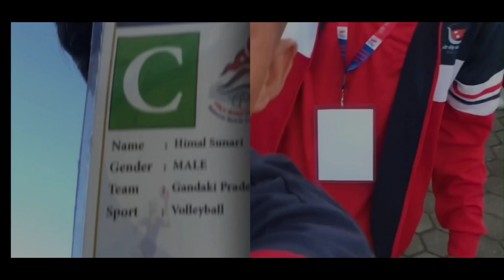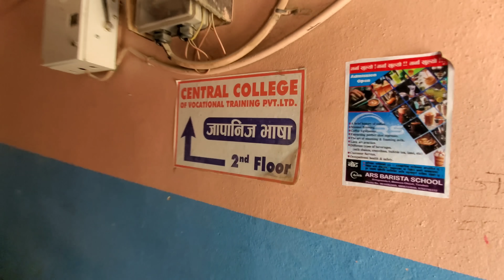लागियाे है अब पाेखरा तिर 🏐❤️🇳🇵